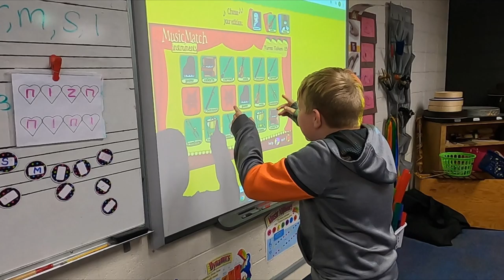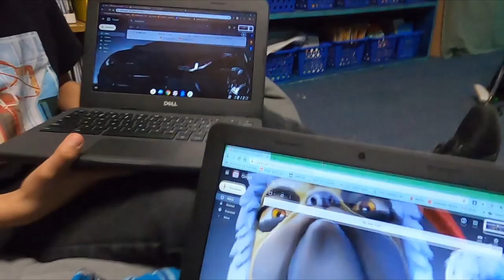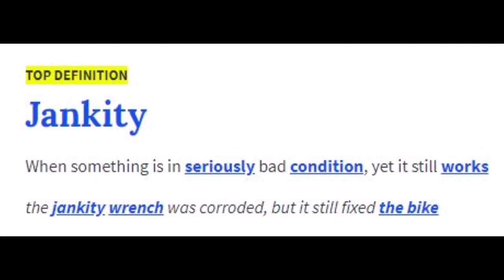Golf Cart, Ding Dong Ditch, School Day!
BTW i do not endorse NO COP NO STOP!!
Enjoy this weeks video